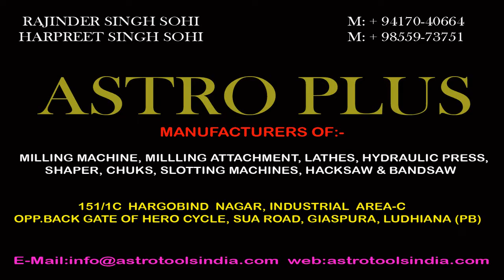PARWAAZ NGO ANNOUNCE UPCOMING EVENT PARWAAZ FESTIVAL 2018